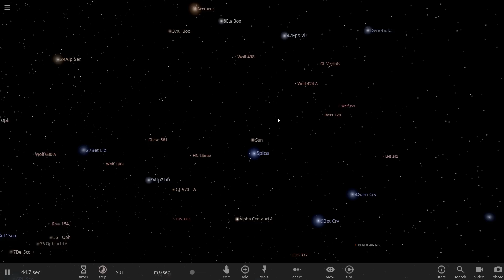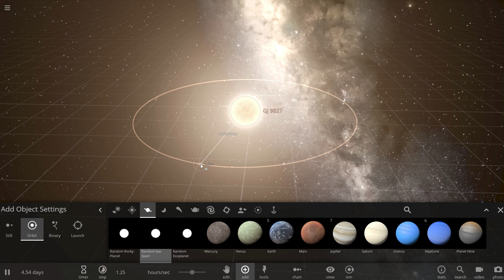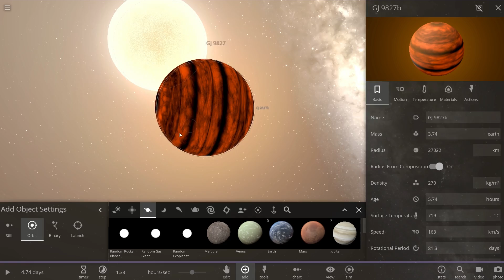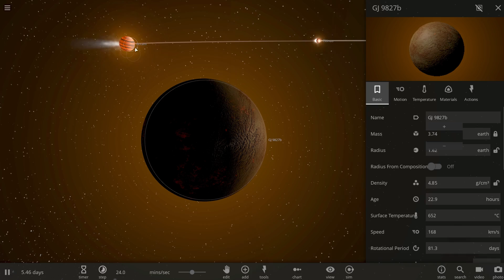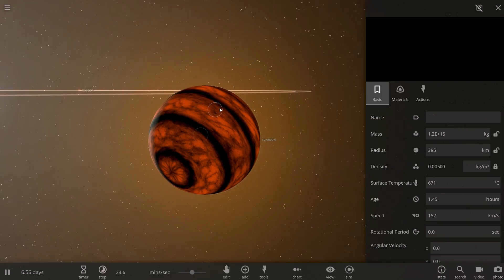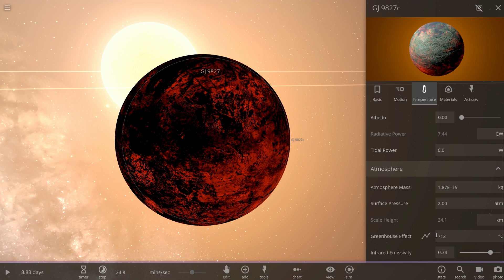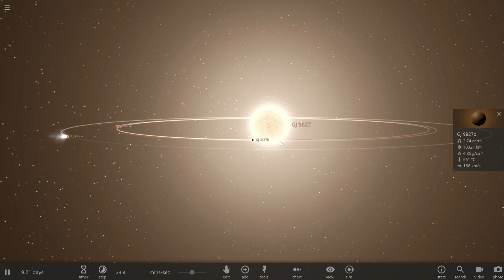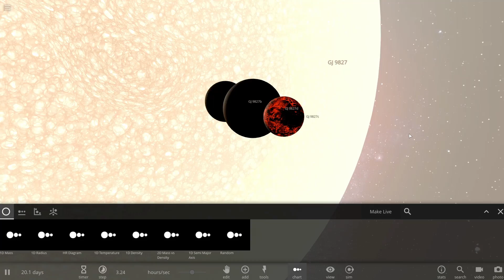Atmosphere and Potential Alien Life Of GJ 9827 Super-Earths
In this video, we will talk about GJ 9827 - a newly discovered exoplanetary system.

1GFiTKxWyEjAjZv4vsNtWTUmL53HgXBuvu